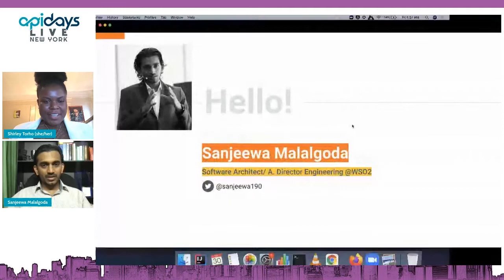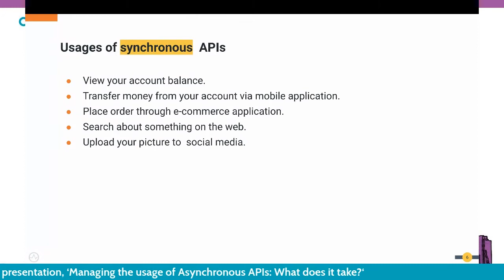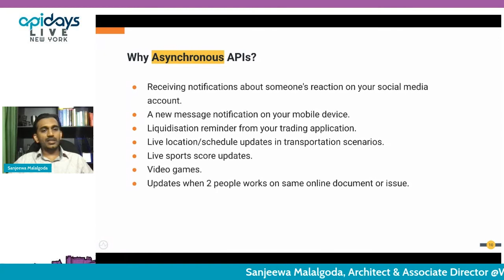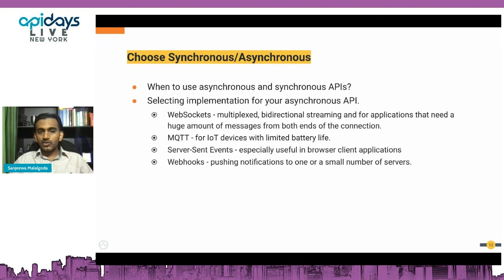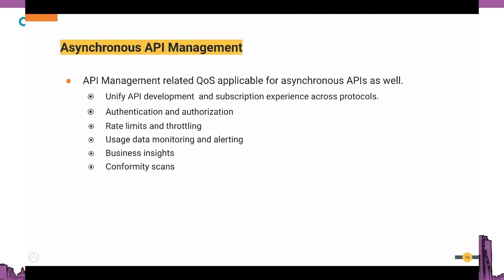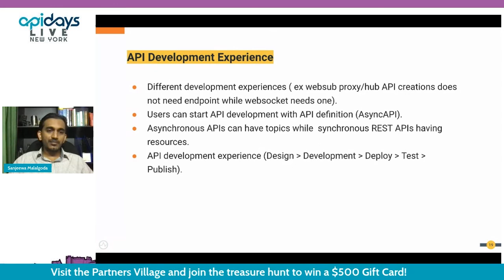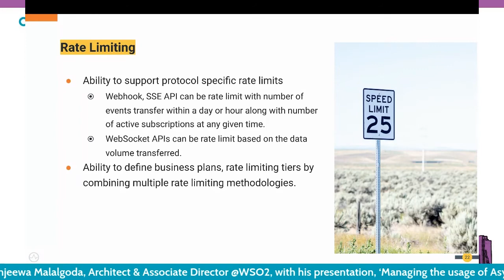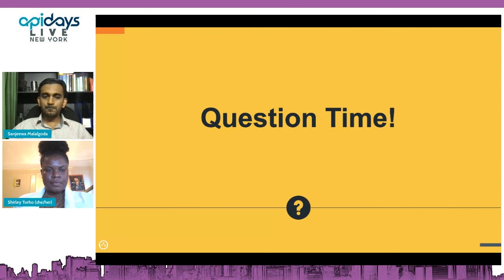Apidays LIVE NewYork 2021 - Managing the usage of Asynchronous APIs: What does it take?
Managing the usage of Asynchronous APIs: What does it take?
Sanjeewa Malalgoda, Architect & Associate Director at WSO2